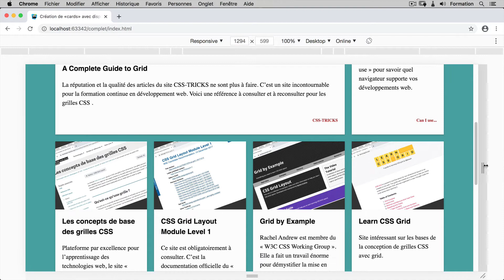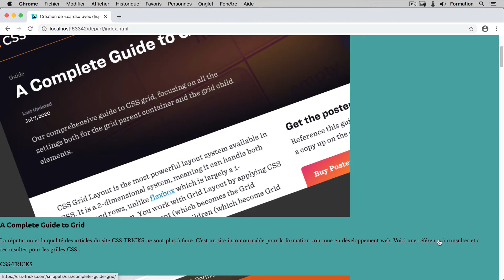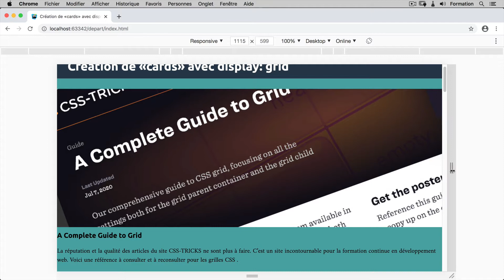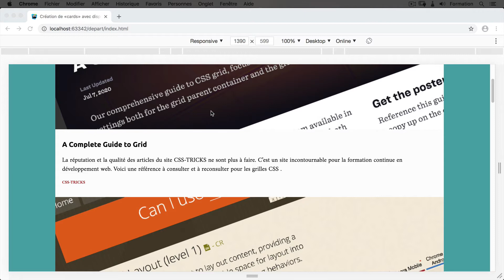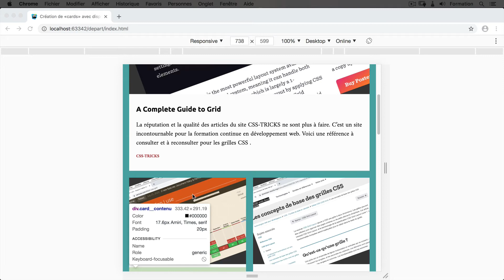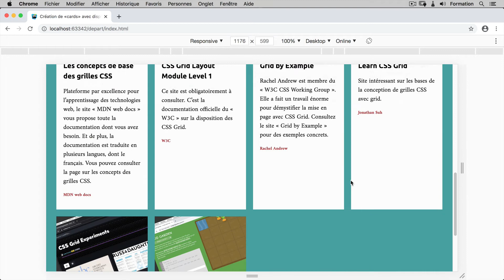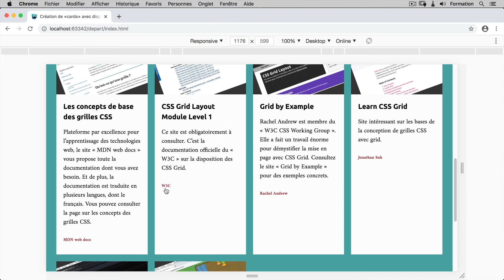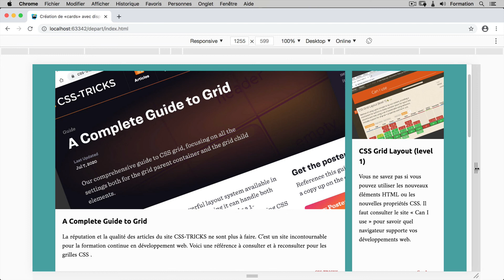Exemple d’utilisation de display: grid pour des cards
Un exemple d’utilisation de la grid avec une disposition d’article en colonne.

Les concepts de base des grilles CSS - MDN web docs